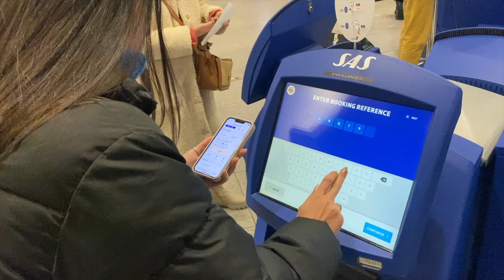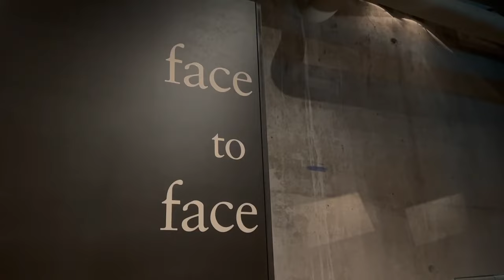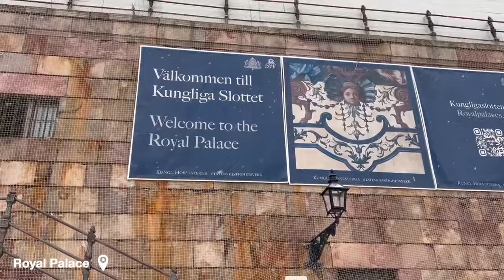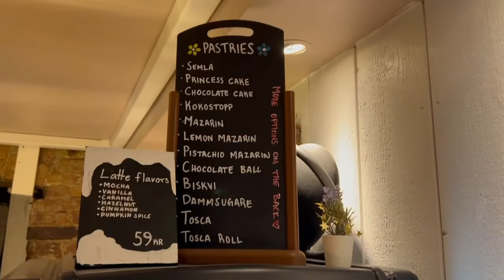Weekend in Stockholm, Sweden!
A wild weekend in Stockholm, Sweden!!! It doesn't get much SWED-er than this :)

Places seen:
- Drottningholm Palace
- Downtown Stockholm
- Vasa Museum
- Royal Palace
- Gamla Stan